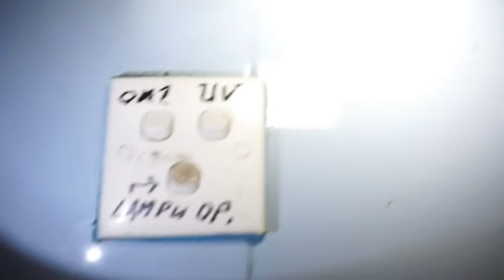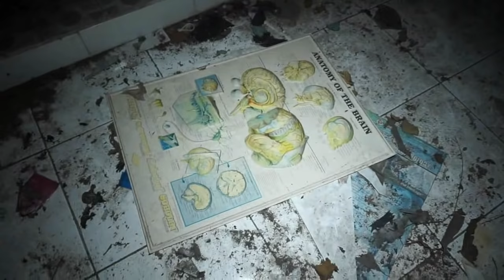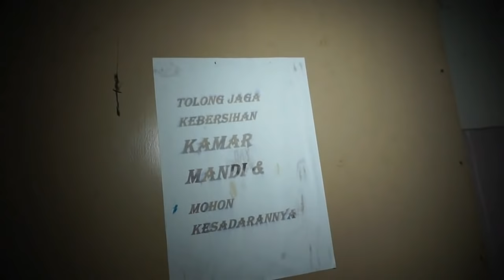RS GELGEL TERBENGKALAI ! UJI NYALI BARENG KUNTI DI RS TERBENGKALAI | Eps#04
Hello Bro/Sis,
Di vidio kali ini saya bersama teman saya mengunjungi Rumah sakit yang sudah terbengkalai di daerah Tabanan, Bali.
saya bersama teman saya akan mencoba explore tempat ini dan kita akan masuk satu per satu untuk menguji nyali kita disini.
so, Let's Do It bro..